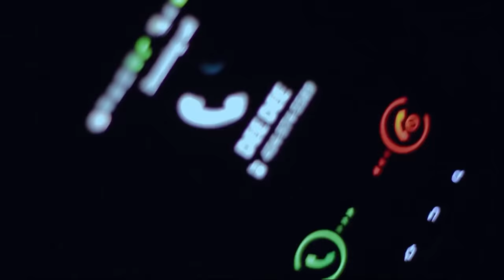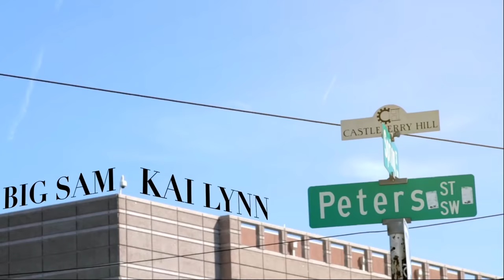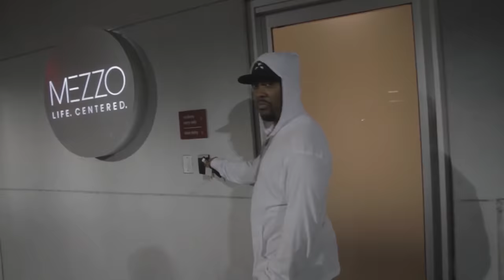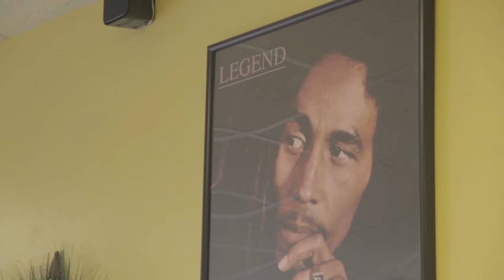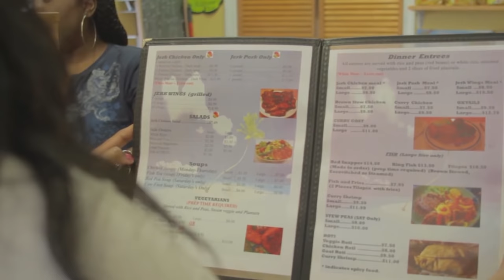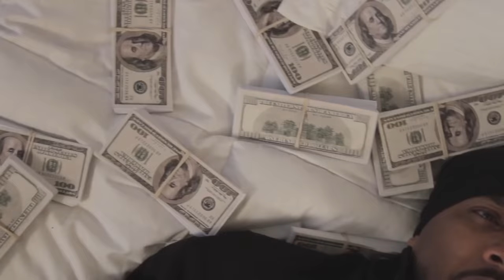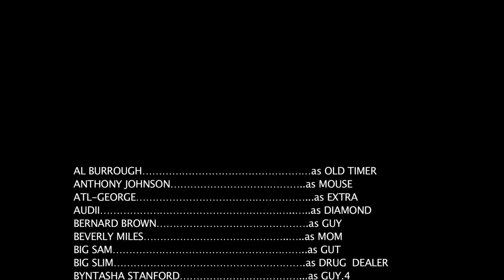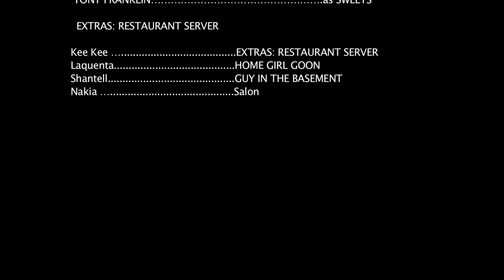The Movie Everybody Talking About (RECOGNIZE) We Live By The Code Of The Streets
A TMiles film about two guy's from Washington D.C, Dee Dee and Ray who lives by a code of the streets, leave no witnesses and when one falls in love with a Atlanta female he has to think fast on his next move that might lead him to break the rules. Follow @TMiles1 & instagram TerryHeadMiles